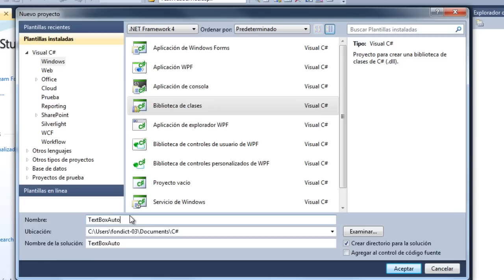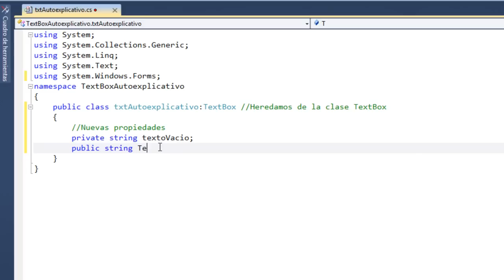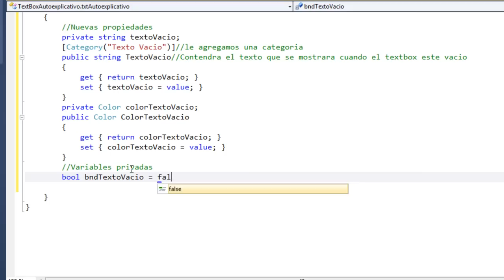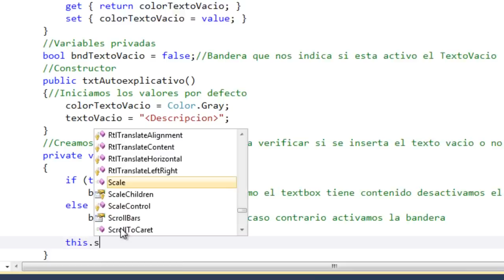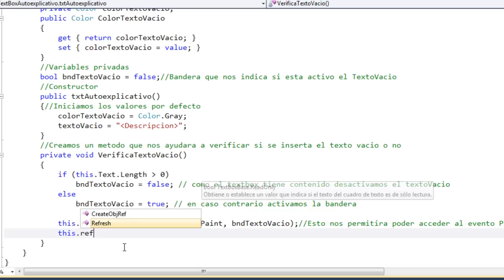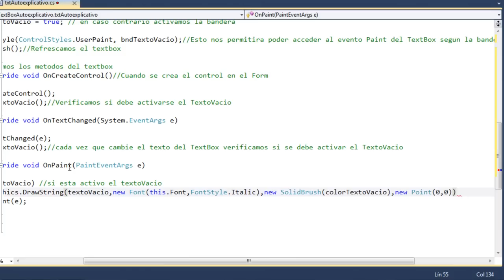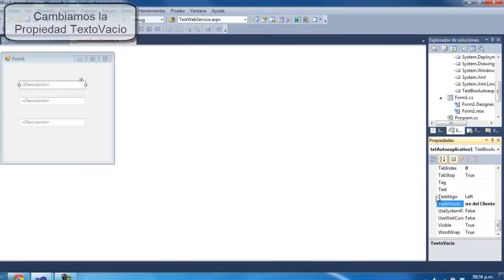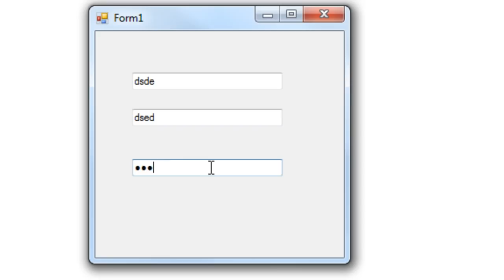Tutorial Control Personalizado TextBox AutoExplicativo (PlaceHolder) [C#] [VB.NET]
Codigo Fuente en C# y VB.NET